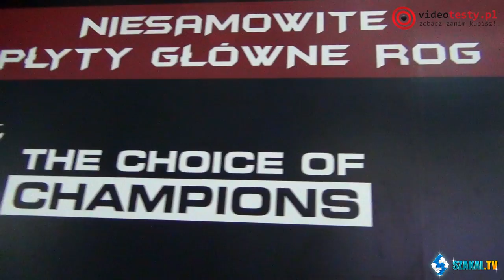PGA 2014: Atrakcyjne Hostessy, Turniej CS:GO i Premiera - ASUS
Pre-Sequel Borderlands ASUS POLSKA Relacja z PGA 2014 Poznań Game Arena Counter Strike Global Offensive CS:GO Premiera Motherboard Overclocking GPU

Redakcja Portalu
VideoTesty.pl